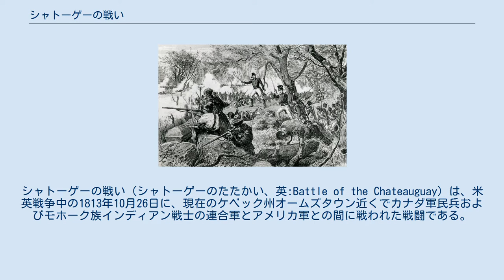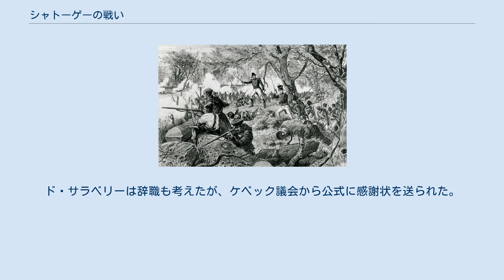シャトーゲーの戦い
シャトーゲーの戦い（シャトーゲーのたたかい、英:Battle of the Chateauguay）は、米英戦争中の1813年10月26日に、現在のケベック州オームズタウン近くでカナダ軍民兵およびモホーク族インディアン戦士の連合軍とアメリカ軍との間に戦われた戦闘である。
カナダ侵攻を目論むアメリカ軍を、数では圧倒的に劣勢なカナダ軍が撃退した。
 1813年遅く、アメリカ合衆国陸軍長官ジョン・アームストロングがモントリオールを占領し、ひいてはアッパー・カナダ全体の確保に繋げようという作戦を立てた。
ニューヨーク州サケット港から発進する部隊とシャンプレーン湖のプラッツバーグから発進する部隊がモントリオール市の手前で合流し攻撃を掛ける考えであった。
 シャンプレーン湖のアメリカ軍は、7月4日に着任したウエイド・ハンプトン少将が指揮を執った。
ハンプトンはこの作戦について幾つかの懸念を抱いていた。
バーモント州バーリントンに基地を置くハンプトン軍は訓練が行き届いて居らず、部下の士官も訓練や経験が足りなかった。
前進基地であるプラッツバーグは、イギリス海軍が湖を支配しているために、物資の補給が困難であった。
最後に、南部の裕福なプランテーション所有者であるハンプトンは、サケット港から師団を率いて発進するジェイムズ・ウィルキンソン将軍を軽蔑していた。
ハンプトンは最初ウィルキンソンとの協働作戦を拒否したが、アームストロング自身が作戦指揮を執るとのことだったので、最後は連合遠征隊への参加を説得された。
 9月19日、ハンプトン軍は水上をバーリントンからプラッツバーグに移動し、シャンプレーン湖から北への直通路にあるオーデルタウン方面に偵察隊を派遣した。
この地域のイギリス軍はかなりの戦力があると判断したハンプトンは、西のシャトーゲー川沿いにあるフォー・コーナーズの町に向かうことにした。
 ウィルキンソンの遠征隊が発進準備を終えていなかったので、ハンプトンはそこに10月18日まで留まった。
ハンプトンは、遅れによって物資を使い果たし、イギリス軍には十分な戦力を集める時間を与えてしまうことを心配していた。
アームストロングからウィルキンソン軍が「概ね」発進準備ができたと連絡が入り、ハンプトン軍はシャトーゲー川を下り始めた。
ここで1,400名のニューヨーク州民兵旅団が国境を越えてカナダに侵入することを拒んだので、進軍したのは正規兵2個旅団と200名の騎兵および10門の野砲であった。
 イギリス軍は、スイス生まれのルイ・ド・ワッテビル少将を9月17日にモントリオール方面軍指揮官に指名したばかりであった。
アメリカ軍が侵攻してくるという情報に接したワッテビルは数隊の民兵部隊の結成を命じた。
前哨基地の指揮官チャールズ・ド・サラベリー中佐は既に防衛部隊の組織化を始めていた。
ド・サラベリーは地域の農民を多く情報源としており、ハンプトン軍の勢力や動きについて正確な情報を得ていたのに反し、ハンプトンはド・サラベリー軍についてほとんど情報をつかんでいなかった。
 ド・サラベリー軍はカナダ人志願兵によって形成されていたが、さらに民兵の選抜大隊を組織した。
ド・サラベリーは、部隊兵に命じて、シャトーゲー川が大きく屈曲している所の空き地に倒木を使った障害物、逆茂木を作らせた。
その後ろにカナダ・フェンシブルの軽装中隊、志願兵の2個中隊、ボーハーノワからの精鋭民兵中隊および20数名のモホーク族インディアンを配置した。
逆茂木の後方1マイル (1.6 km)の浅瀬の守りには、選抜民兵の第2および第3大隊から軽装中隊と他の民兵中隊を配置した。
それに続く川沿いの1.5マイル (2.4 km)には志願兵3個中隊、第2選抜民兵大隊および150名のインディアンを配し、ジョージ・マクドネル中佐が指揮を執った。
 ド・サラベリーは勝利を確信していたので、上官に行動の詳細を伝えていなかった。
ド・ワッテビルは馬で前線に来て、戦闘は始まっていたが、ド・サラベリーの配置に「承認」を与えた。
 ハンプトンは浅瀬があることを知って、２個旅団の中から1,000名をロバート・パーディ大佐に付けて送り、シャトーゲー川の南堤に渡って、イギリス軍の陣地を回り込み、浅瀬を確保することで側面を衝こうと考えた。
一方ジョージ・イザード准将が別の旅団からの1,000名を指揮して敵の正面に向かった。
他に1,...